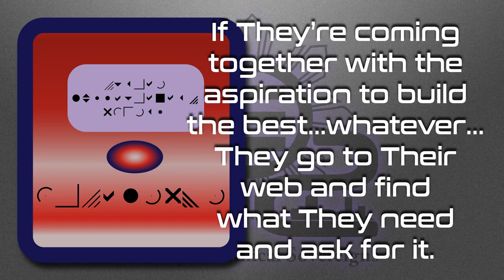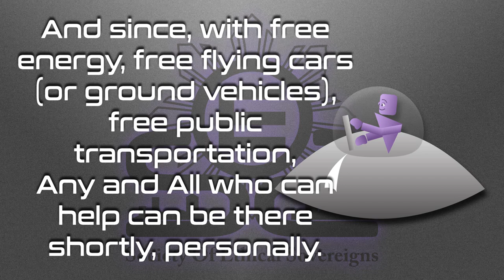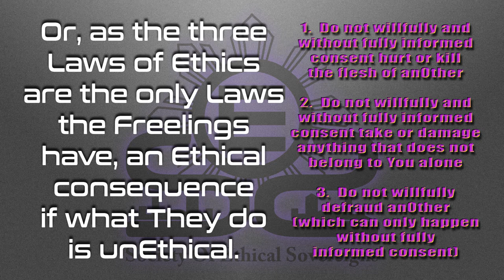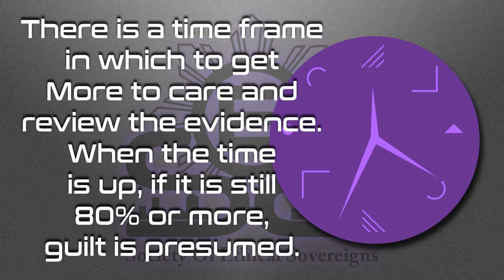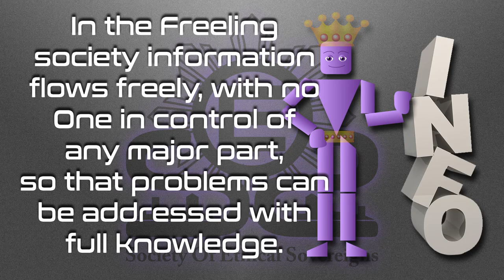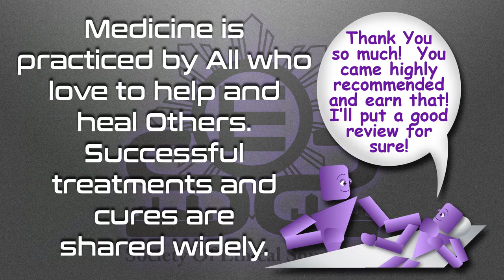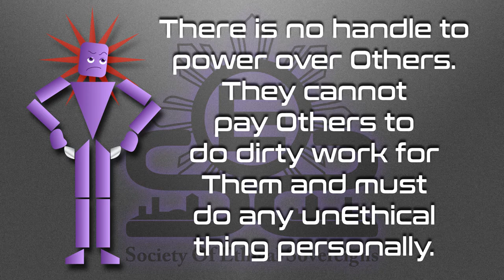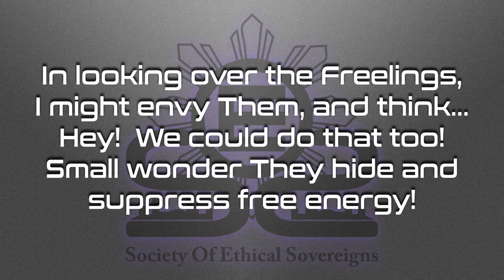Imagine an Alien Civilization… – 12 Minute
What if We met these “Aliens?”

Love always.